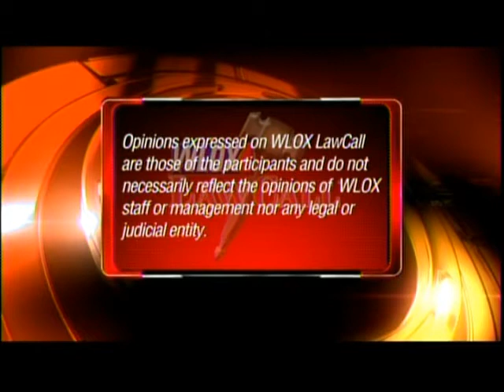LawCall 2018 on WLOX & WDAM - Talking With Sheriff Mike Ezell and Keith Miller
Attorney Matthew Mestayer and LawCall host Ken Flanagan speak with Jackson County Sheriff Mike Ezell and George County Sheriff Keith Miller about distracted driving and the scams affecting our area